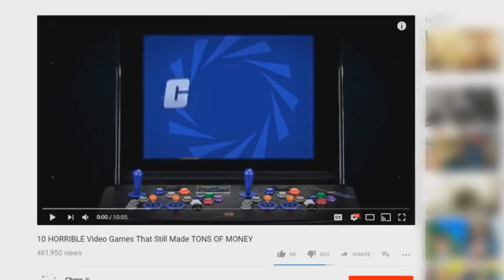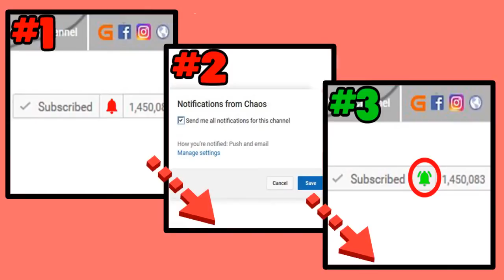10 BEST First Levels in FIRST PERSON SHOOTER Video Games | Chaos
What was your favorite LEVEL 1 in a video game?

Artist:
Killercats

This is how I contact the winner to get them their prize.
►Winner is picked at the end of each month and contacted via Twitter.